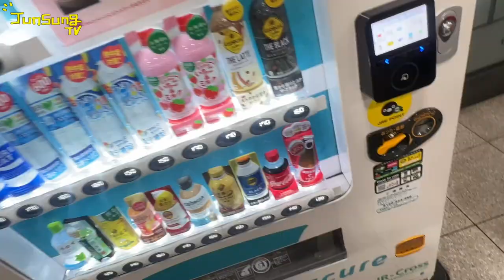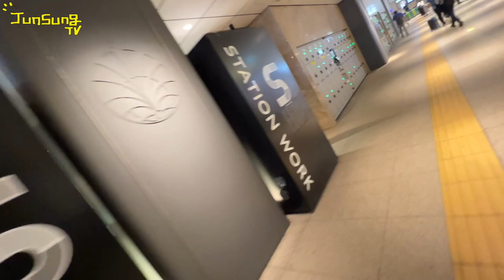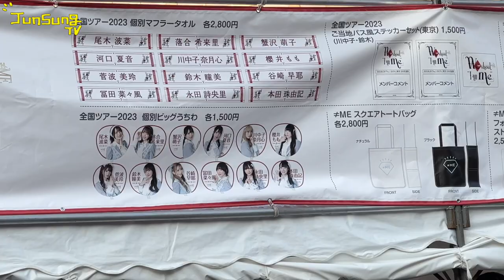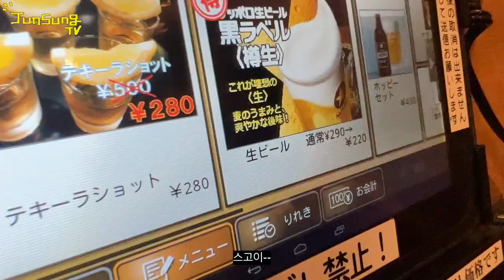JUNSUNG TV 나를 찾는 여행 EP.2 | 도쿄 이다바시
기분이 너무 안좋아서 비행기 탔습니다
처음 가보는 동네에서 새로운걸 찾아봤어요
위험한 녀석들도 있었지만 어쨌든
재밌는 풍경을 담아봤습니다